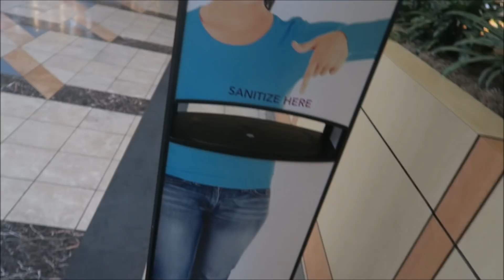GREATEST PLAY CAFE EVER!